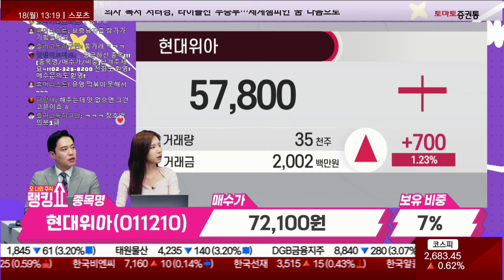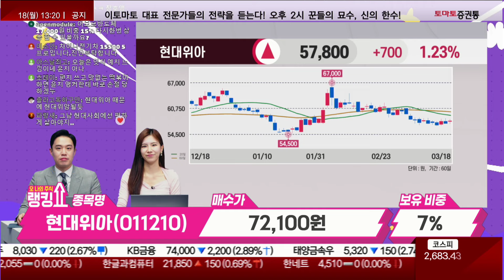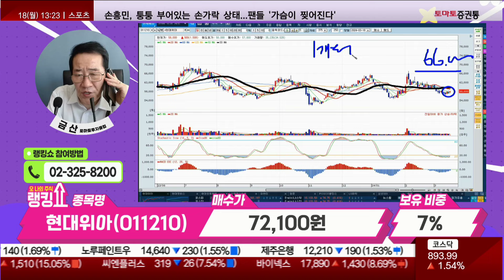금산 전문가의 진단! '현대위아' [랭킹쇼, 오 나의 주식]